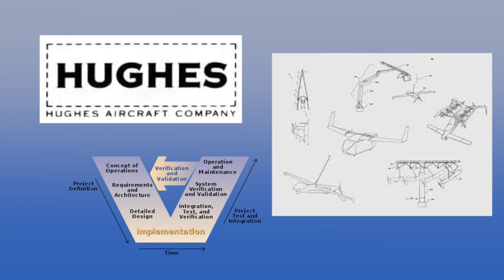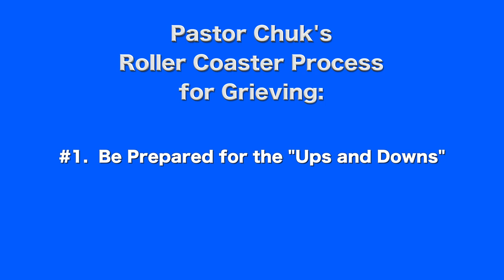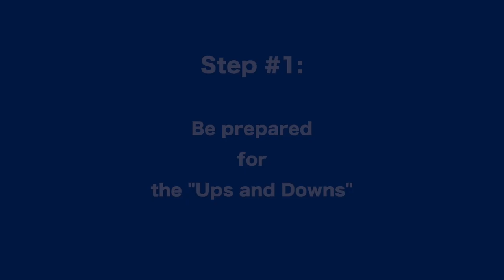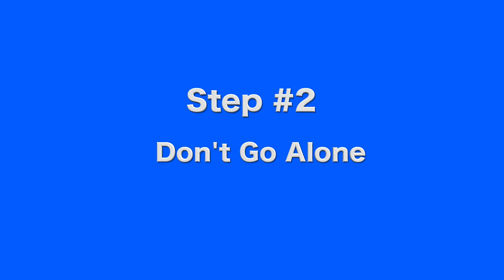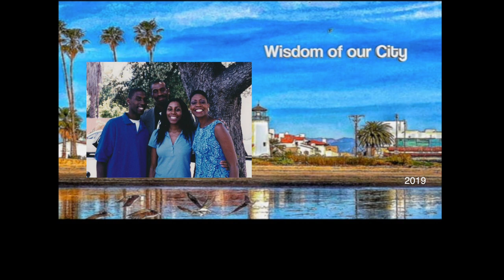Wisdom of our City: Dealing with and Overcoming Grief, with Pastor Chuk Reed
This episode of "Wisdom of our City" features Pastor Charles (Chuk) Reed's life story. Having lost his son, Pastor Reed shares important tips on how to deal with and overcome grief (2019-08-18). Produced by Hiba Hamdan.